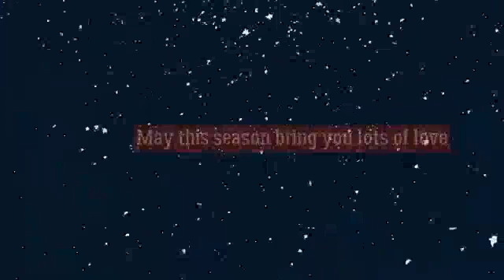Merry Christmas and a Happy New Year